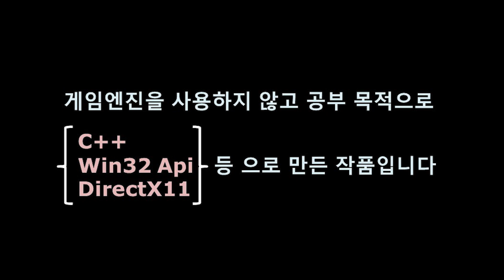게임포트폴리오 Win32Api 2D 메탈 슬러그 41기 김시문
언리얼 공인 교육 센터

24시간 자습실, 24시간 1:1 코칭 시스템
외부업체강의 및 아웃소싱

DIRECTX11/12 자체게임엔진 제작